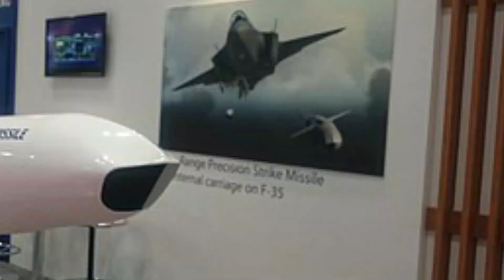Drdo की Rudram missile है दुनिआ की सबसे घातक Missile | Indian defense updates | Indian Knowledge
Channel- Indian Knowledge
This channel meant to update nation on gaining strength of India in terms of fighter jets either made in India or buying from allies ( Indian defense updates)and foreign policy, building reserves, Nations building strength, new technologies in India and world.